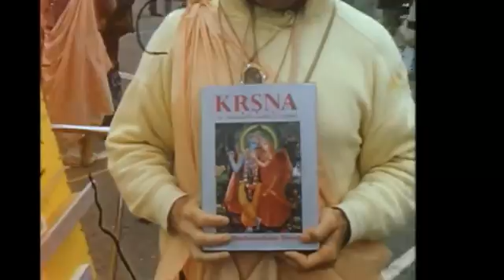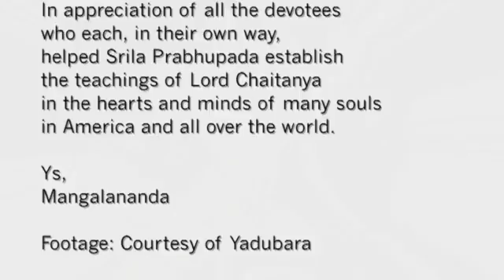Lord Chaitanyas Moon is Rising AverageSoul Low